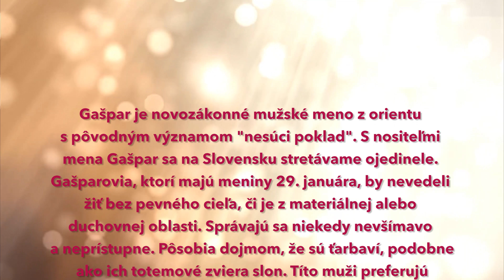Dňa 29.1. oslavuje meniny GAŠPAR, význam mena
Pozor, čaká ťa veľkolepá párty! Nezabudni zablahoželať svojim priateľom a známym!